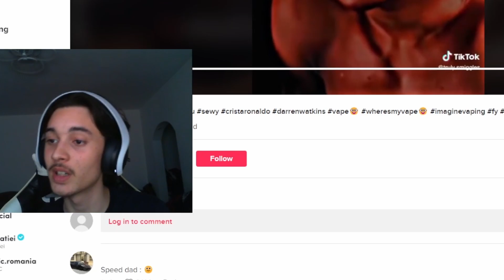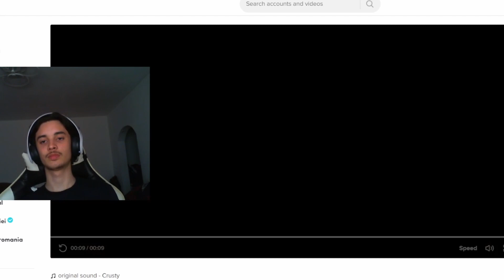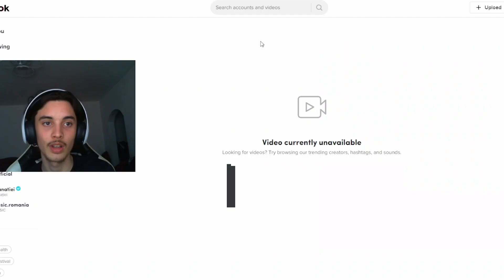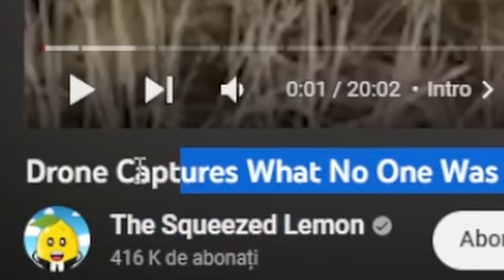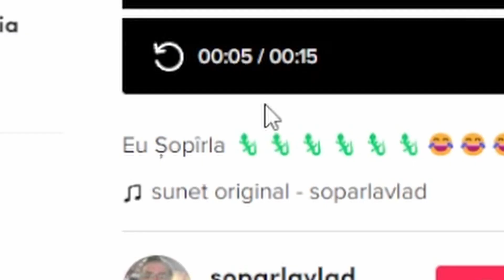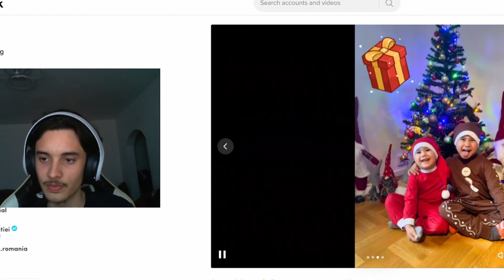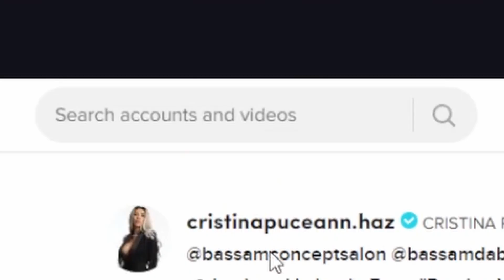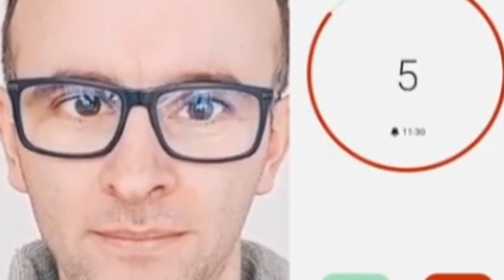Reacționez la VIDEOURI trimise de ABONAȚII mei !!!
Astăzi voi reacționa la videourile trimise de voi pe discordul oficial al canalului. Îmi cer scuze din avans pentru sunetele scoase de microfonul meu. Nu știu ce e în neregulă cu el.

Daca nu mai merge linkul, dă pe cel mai nou episod si ia-l din descriere.